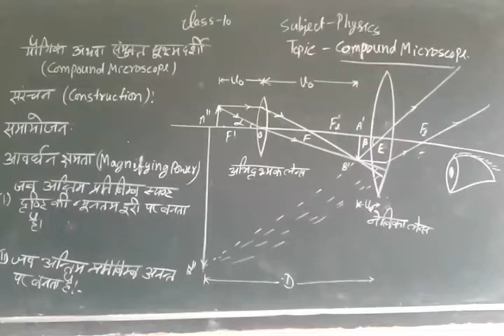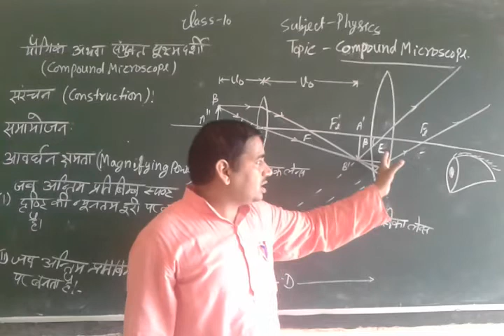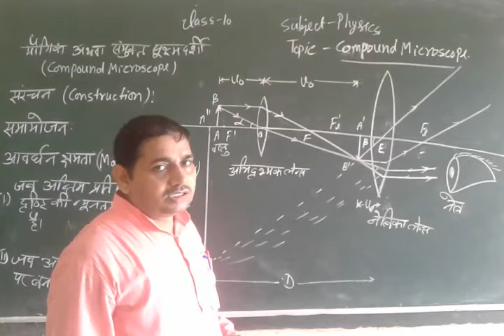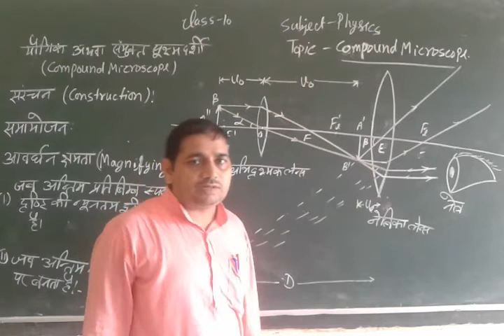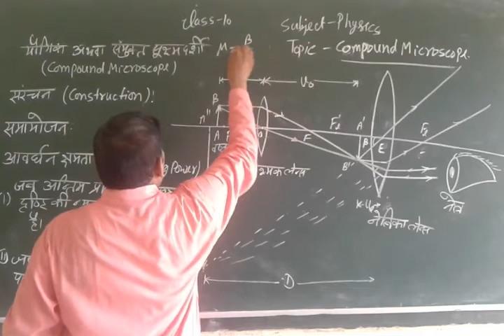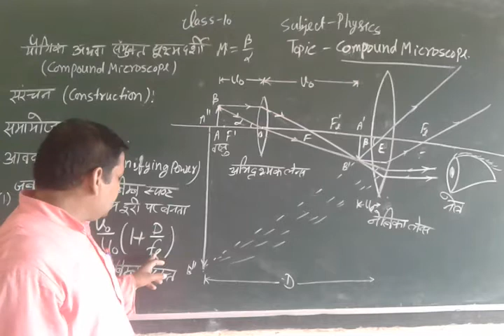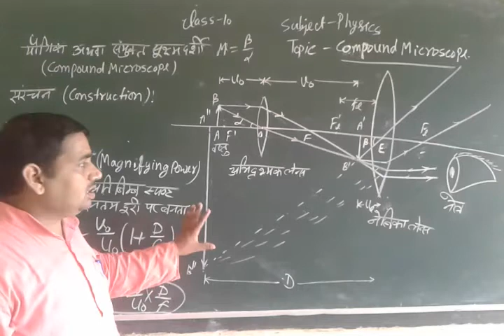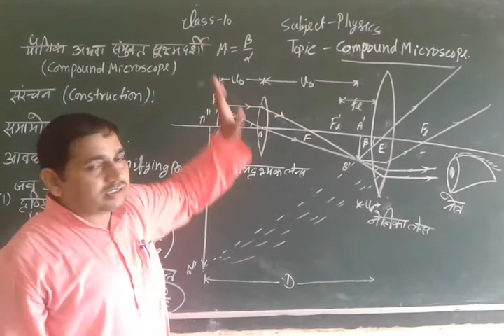Compound Microscope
Physics Wale ATMSIR